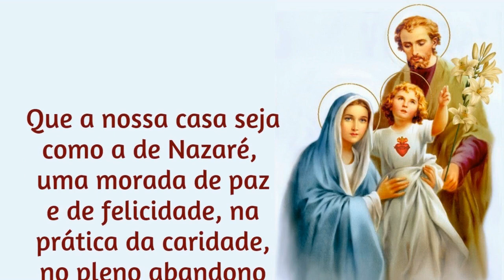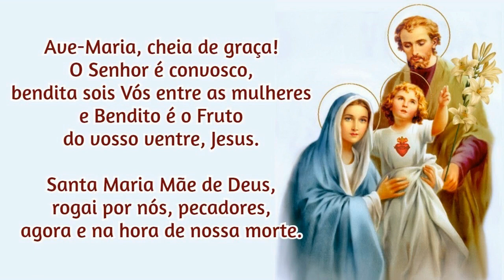24/05/2022 Consagração da FAMÍLIA a NOSSA SENHORA